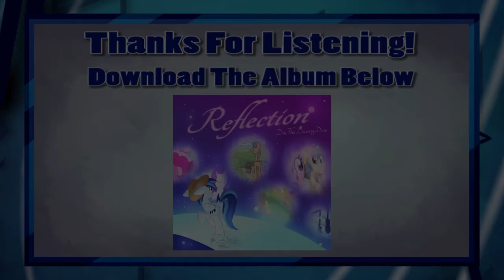Leading the Way (Cyril the Wolf Submission) [2016]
This was a project that originally came from a fellow fandom musician and YouTuber I look up to named Cyril The Wolf. He is incredibly talented, and this was back when he was celebrating his channel hitting 10,000 subscribers. He put out a backing track he wrote and was inviting his followers to contribute to it with whatever instruments they wanted!

This was my submission for his project.

~ Dewie